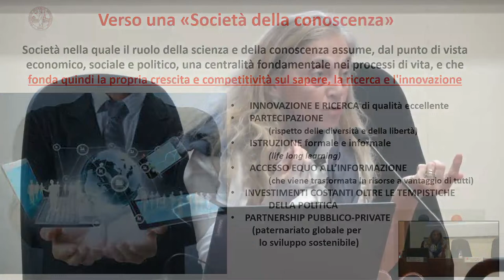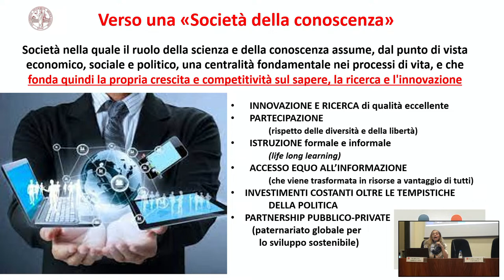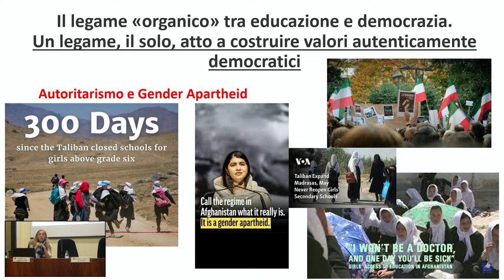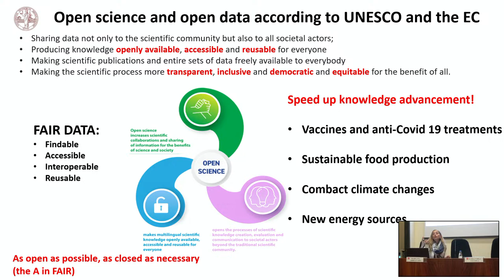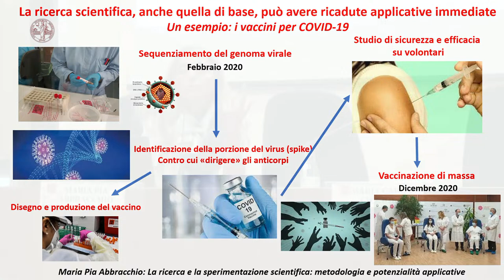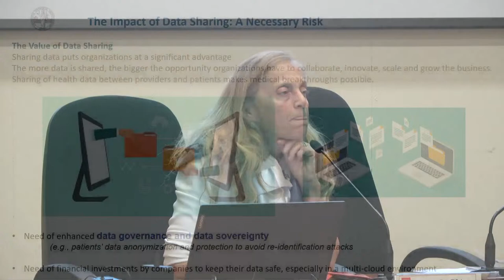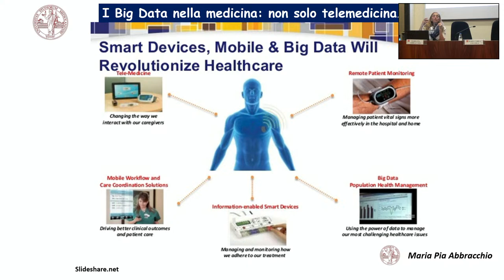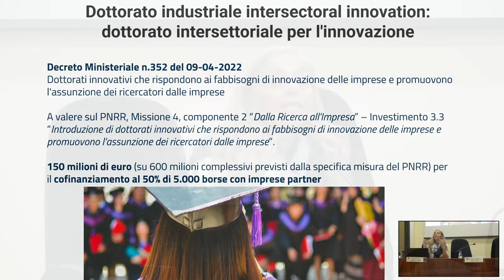Maria Pia Abbracchio: Verso una Società della Conoscenza: perché, e come?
La «Società della conoscenza», knowledge based society, pone il sapere al centro della società. Per realizzarla sono necessari investimenti a lungo termine su istruzione, innovazione, ricerca e partecipazione di tutti. Su tutto è necessario l’accesso equo all’informazione, nel pieno rispetto delle diversità. Parleremo di Scienza aperta, accessibilità ed elaborazione dei dati tramite l’Intelligenza artificiale e riporteremo esempi di come la condivisione dei dati permetta di accelerare la risoluzione delle sfide globali che dobbiamo fronteggiare.